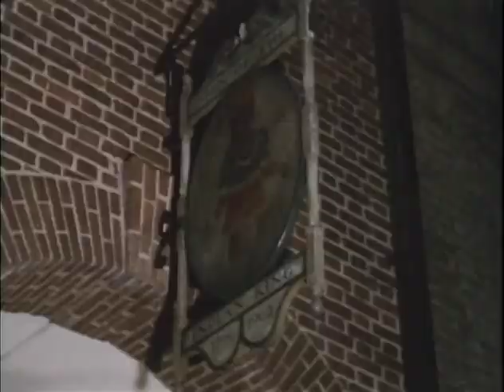Once in a Lifetime, MP1041 Outs Roll 15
Mr. & Mrs. James S. Robb Reception at the City Tavern in Georgetown

LBJ speaks to the gathering from a podium
MC proposes a toast to C. Robb, Lynda
C. Robb speaks to the gathering and gives a toast
Lynda gives a toast and reads a speech
LBJ speaks to the guests
C. Robb and several guests make toasts
CTJ, Luci, PJN arriving at the reception
C. Robb, Lynda arrive
Lynda, C. Robb dancing and entertaining the guests